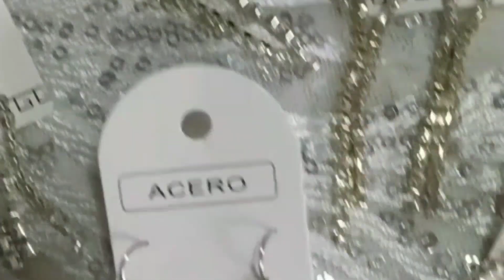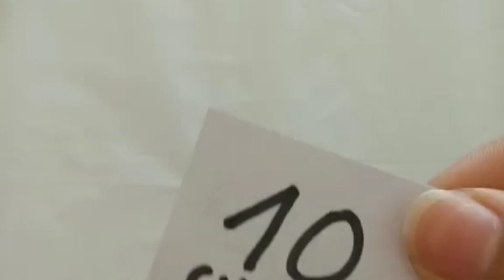Collares, pulseras y Aros paso a paso. Emprende en Bijou